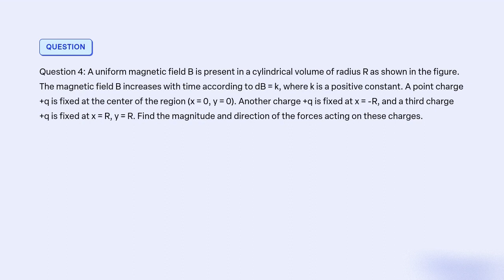A uniform magnetic field B is present in a cylindrical volume of radius R as shown in the figure Th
A uniform magnetic field B is present in a cylindrical volume of radius R as shown in the figure. The magnetic field B increases with time according to dB = k, where k is a positive constant. A point charge +q is fixed at the center of the region (x = 0, y = 0). Another charge +q is fixed at x = -R, and a third charge +q is fixed at x = R, y = R. Find the magnitude and direction of the forces acting on these charges.